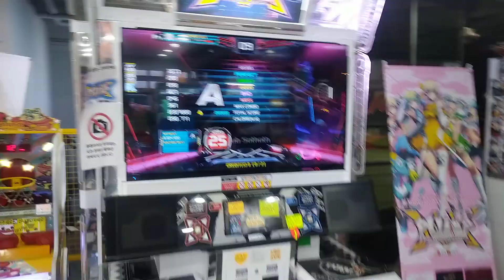Shub Sothoth S25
Break off
27 bad 46 miss
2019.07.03